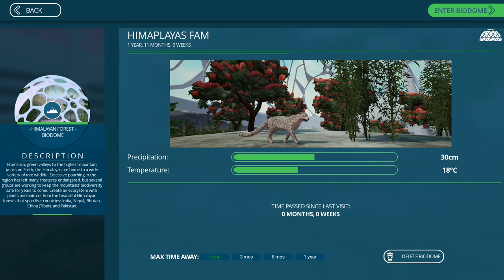RHINOS, OWLS, IGUANAS & TIGERS | Tyto Ecology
Back with a little Tyto Ecology to add a whole new host of animals to our biomes. Green Iguanas, Tigers, Rhinos, Burrowing Owls and more all come to say hello.